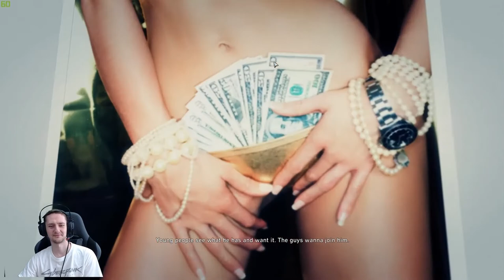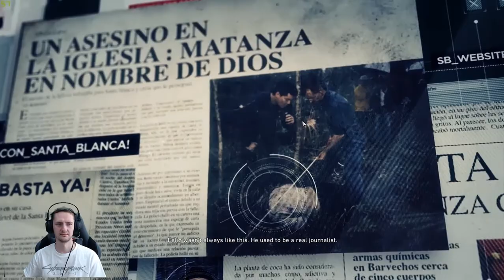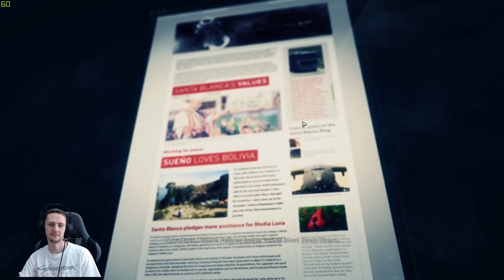Tom Clancy's Ghost Recon Wildlands Santa Blanca Cartel Hunt Part 9 with Inferno 912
I really like this game :) A lot of fun and action. Soon I will change difficulty level to make it even better.
Getting closer to better targets.
Inferno912